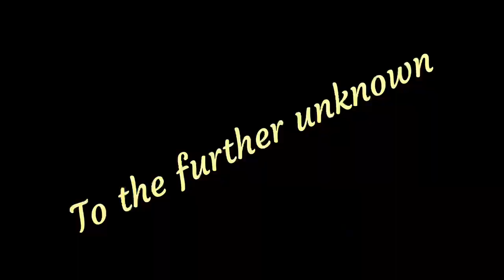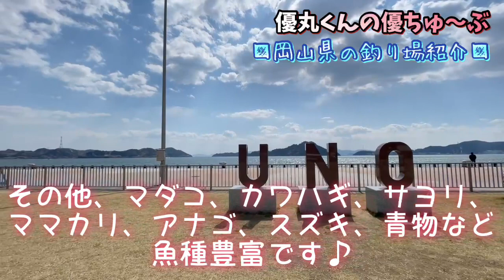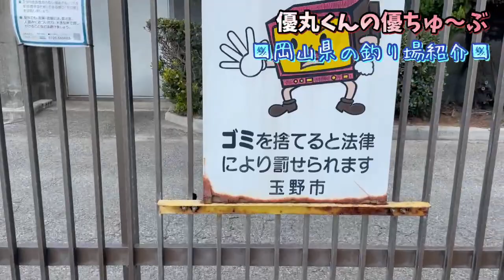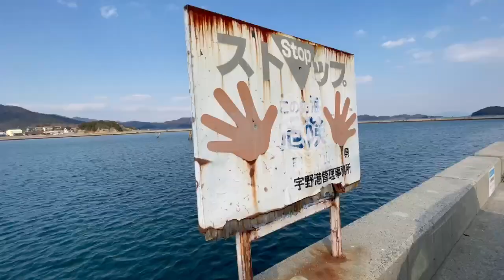【釣り場】釣れるポイント紹介☆ネットには載っていない場所も！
0:46 宇野港
3:13 藤井海岸
5:29 向日比港
7:54 玉港
8:26 旧宇高国道フェリー乗り場
9:01 日の出海岸
10:16 新田井港
11:11 旧貯木場

いつもご視聴、コメント、誠にありがとうございます😊

忙しくてコメントの方が返せない時がありますが、全てちゃんと見ています✨✨
この皆様のひとつひとつのコメントが励みなっております🤩

ご意見、ご質問などがあればTwitterのDMからでも宜しくお願い致します✨

※岡山県内の方で撮影協力等、お力になれる事があれば何でもご相談下さい！
自分のお店の店舗紹介や商品紹介、何かの宣伝などなど何でも大丈夫です🤣
詳細はTwitterのDMからどうぞ！